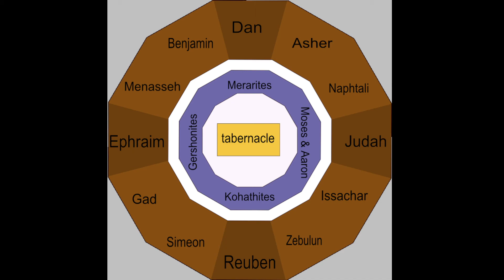Genesis 1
Answering God's Call to Discipleship